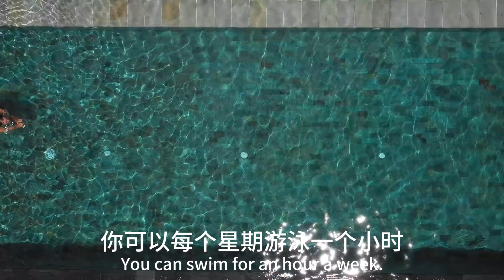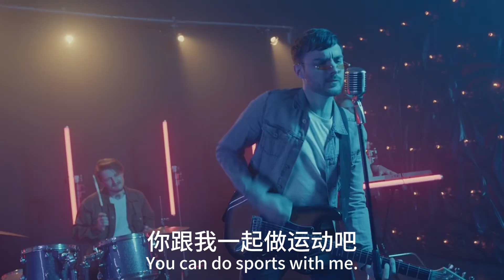我们一起运动吧 | Learn Chinese through Songs | Integrated Chinese Volume 2 L18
This song is designed to help beginners learn Chinese, specifically those using the Integrated Chinese textbook Volume 1 (Lessons 9). It reinforces key vocabulary and grammar points in a fun, engaging way, perfect for students to practice pronunciation, retention, and comprehension.

You will learn/review how to say the following in Chinese:
1.S + Time Period + 没 + VP + 了 — Describes how long it's been since something last happened.
• Example: 我三天没吃饭了 (Wǒ sān tiān méi chīfàn le) – "I haven’t eaten for three days."
2.越来越 + adj — Expresses "more and more" of a quality or condition over time.
• Example: 天气越来越冷 (Tiānqì yuè lái yuè lěng) – "The weather is getting colder and colder."
3.V + Time Duration + 的 + O — Describes the duration of an activity.
• Example: 我学了两年的中文 (Wǒ xué le liǎng nián de Zhōngwén) – "I studied Chinese for two years."
4.Review of Different Activities — Practice verbs for common activities.
• Examples: 游泳 (yóuyǒng – swimming), 打球 (dǎqiú – playing ball sports), 跳舞 (tiàowǔ – dancing), 跑步 (pǎobù – running).
5.V + 下去 — Indicates continuing an action or state.
• Example: 这本书很有意思，我想看下去 (Zhè běn shū hěn yǒuyìsi, wǒ xiǎng kàn xiàqù) – "This book is very interesting; I want to keep reading."
6.V1着V2 — Describes one action as a background action (V1) while the main action (V2) occurs.
• Example: 他笑着说话 (Tā xiào zhe shuōhuà) – "He speaks while smiling," where 笑着 (smiling) is the background action, and 说话 (speaking) is the main action.